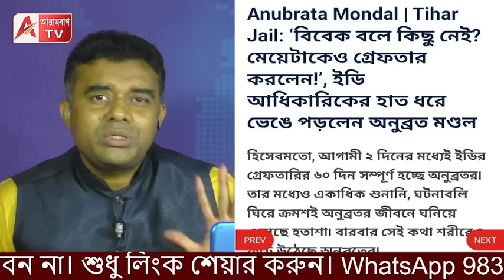তিহারেই থাকতে হবে। কেষ্টর আবদার খারিজ। মেয়ের জন্য EDর হাত ধরাধরি, কঠিন বাস্তব